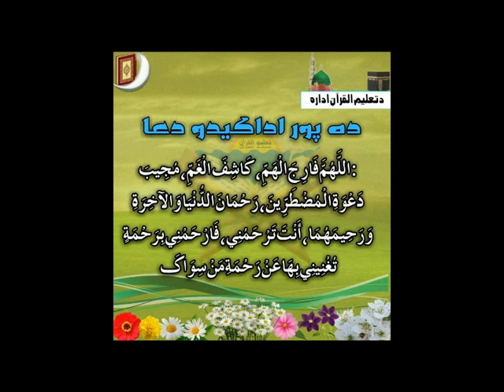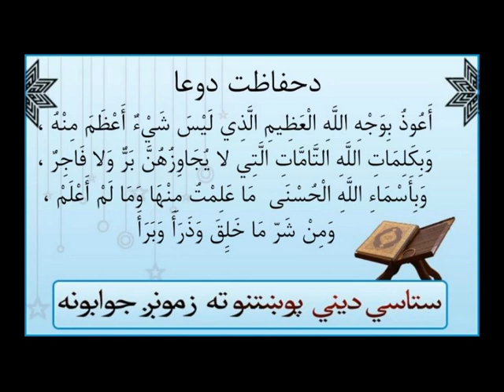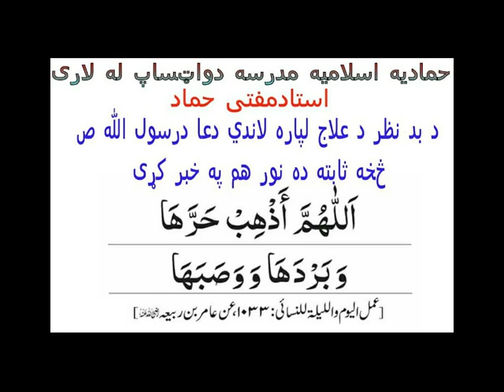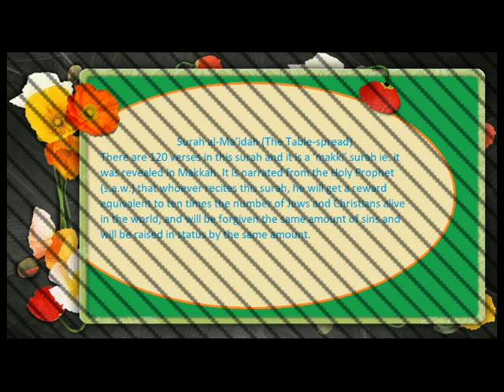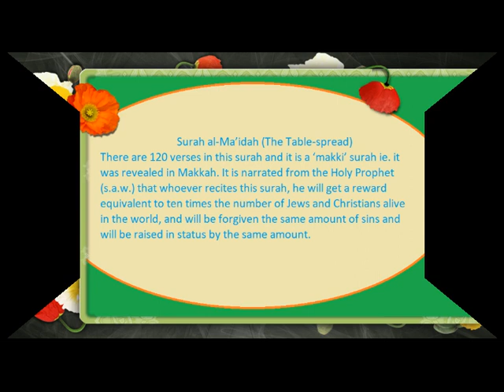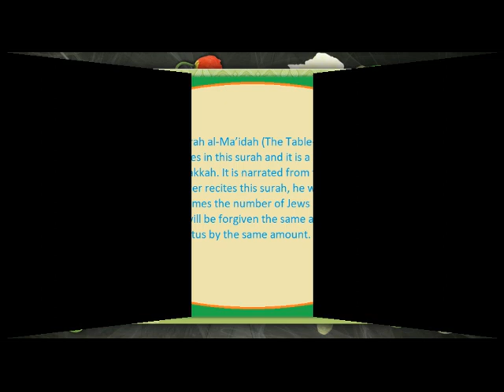Quran Tafsir (تفسير‎): Al Maida {6} سورة المائدة [Pashto]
Quran Tafsir in Pashto, Hammadia Madrasa (Kandahar, Afghanistan) سورة المائدة, Al-Ma'ida, The Table Spread